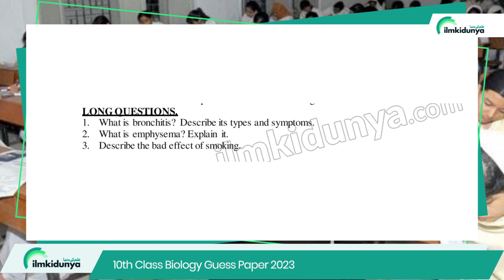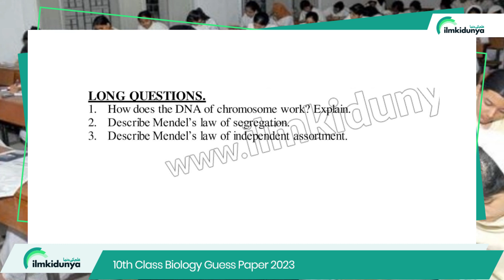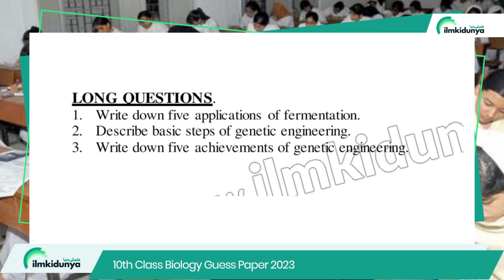10th Class Biology Guess Paper 2023 - 10th Biology Guess Paper 2023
Biology is the branch of science in which we study about the life, its components and features. Biology is considered as one of the most important science subject of 10th class science group. The knowledge of biology is very vast and interesting. For the good preparation of 10th class biology, we provide 10th class biology guess paper 2023 to students on Ilmkidunya

00:05 10th Class Biology Guess Paper 2023
00:55 10th Class Biology Important Long Questions 2023